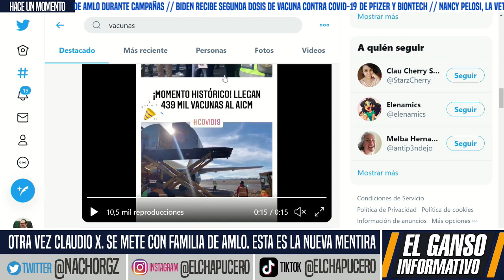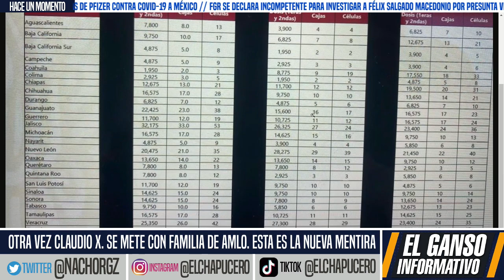ESTÁ ENLOQUECIDO! LENCHO QUIERE FRENAR CAMPAÑA VS COVID. HARÁ TODO PARA FRENARLO. DE ÚLTIMA HORA!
LISTAS BRIGADAS D/DISTRIBUCIÓN. AMLO ESPERA ABRIL MAYORÍA VACUNADA. LO QUE LENCHO NO QUIERE Q SEPAS!